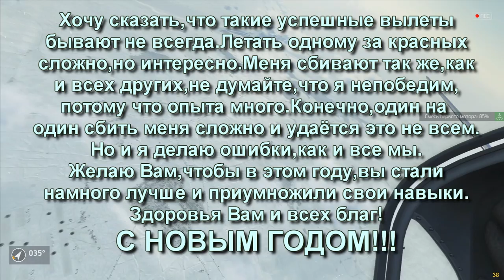IL-2 Battle of Stalingrad - "Замес у вражеского филда!" (MK.Mr.X)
Сервер Синдикат.Народу много.
Лечу один.Удидел у вражеского филда реальный замес)))
Полез в бучу с осторожность,не теряя скорость,стараясь работать на проходах и срезать выскочивших на вертикаль.